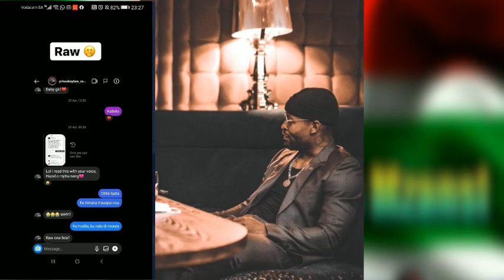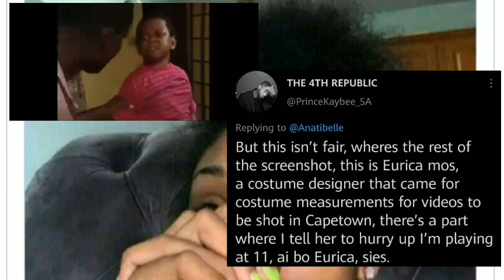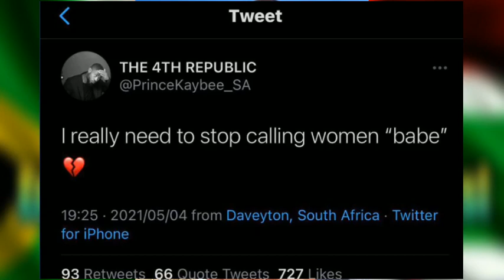SHOCK! 😲As Le@ked Chats Expose Prince Kaybee's lies...